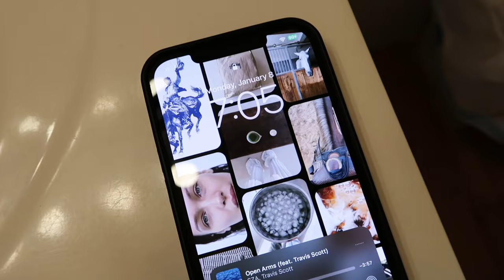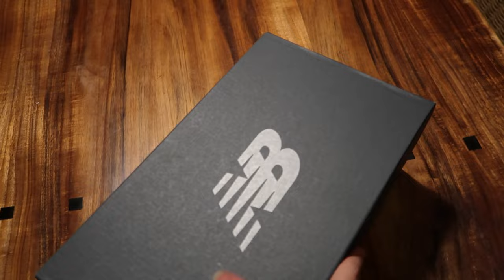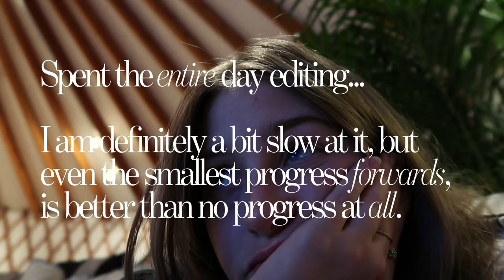Weekly Vlog | Morning Workout, Shoe Unboxing, & Butterfly Migration.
Here's to another week of vlogging!
It's a short vlog for this week, because I am still getting used to remembering to record/document my life in more than just photographs.
It is definitely hard to remember to vlog when I am out-and-about or even at home, because I am more accustomed to just being more in the moment. Some will argue that being in the moment is better than recording it all, but we would have no documentation of history if everyone only "lived in the moment instead of recording/photographing/writing about it."
"Little progress is better than no progress at all."
I hope you enjoy this weeks video, and maybe even decide to continue to follow along as I try my best to vlog each week throughout this year.

Much love, Anneka.